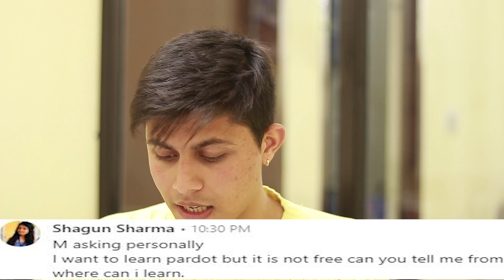How To Access PARDOT for Free | Ask The Hulk Episode 13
Hello guys, Shrey is here with the 13th video of my new video series named as Ask The Hulk.

This video includes answer of 3 questions:

The first question is from Lavanya Kasilingam,

Lavanya says,

Q1 What is the better way to understand Formulas?

The second question is from Shagun Sharma,

Shagun says,

Q2 How to Learn Pardot for free?

The third Question is from Swarnim Gupta?

Swarnim Says,

Q3 How much salary does a Salesforce Developer could expect and what are the companies that are looking for Salesforce employees and offer a good Package?

If you also have any question then please make sure to get connected with him on LinkedIn using the link above and send me a message including your questions which he will cover in the next episode of AskTheHulk Show or just write a post with the hashtag AskTheHulk, we will make sure to answer your question.

Shrey is a Chief Executive Officer at Cyntexa which is considered as one of the top Salesforce Consulting Partner in USA, UK, UAE, Australia, Singapore & India having a vibrant team of 100+ certified Salesforce experts which include developers, architects, consultants, administrators, and MVPs.

Shrey took Cyntexa from 5 to 100+ people in less than 1.5 years while multiplying the revenues by 8 times. Shrey has been an entrepreneur since the age of 13 as he was buying and selling stuff and making money in the school itself. Shrey is the Youngest Salesforce MVP in the world who firmly believes in providing value to the people and building long term value-based relationships. His mission is to disrupt the way professional technical services are delivered by bringing back the empathy for the end-user rather than being operational and transactional.

Shrey is popularly known as Salesforce Hulk in the Salesforce ecosystem as he was the first one to start creating videos on Salesforce on his YouTube channel named as Salesforce Hulk and that too at the age of 19. Shrey is also the founder of S2 Labs which is a Salesforce Training Company, being the 1st one to start Salesforce training in Rajasthan, India, and currently selling his courses worldwide. Shrey is also a marvelous speaker who actively presents on topics that revolve around Salesforce and Entrepreneurship in various worldwide conferences. Shrey has also been a Judge in multiple technical and business hackathons organized by the Government of India like Smart India Hackathon.

Shrey is a leader with out of the box thinker who emphasizes not only on hitting the sales targets but also on providing an amazing experience to the customers as well as employees. Shrey believes in building a team with strong values, ethics, and behavior which leads to the amazing culture at Cyntexa.